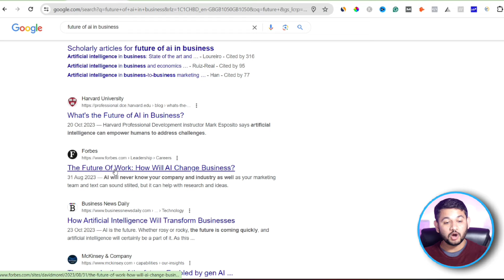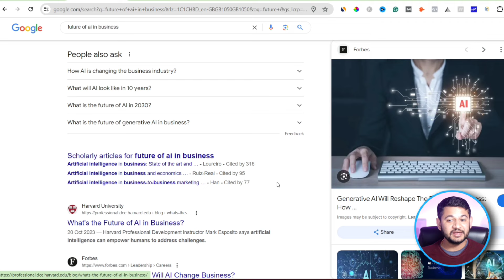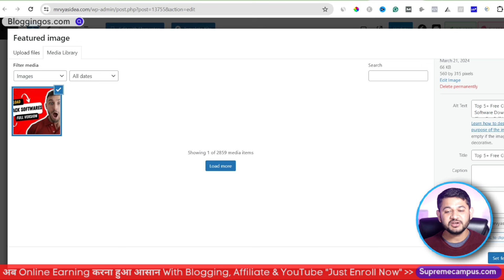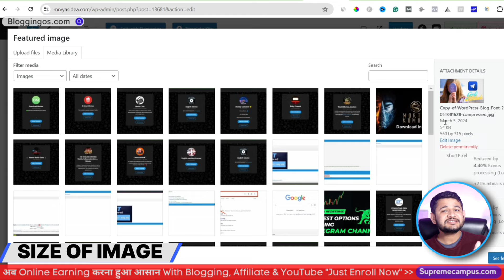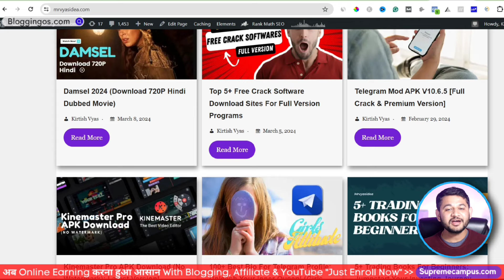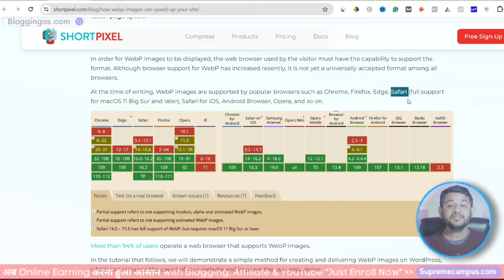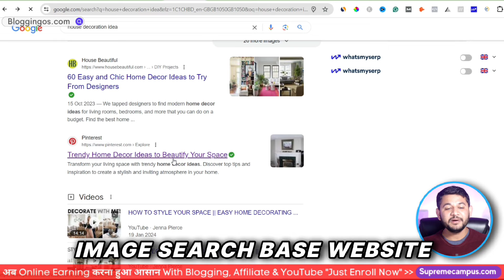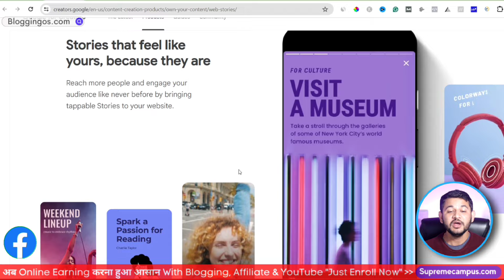New Blog पे Google Image से लाखो मैं Traffic कैसे लाये - Step By Step?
How to get unlimited traffic from Google image search. Different ways to get website traffic. What is Google image search and how using Pinterest, image SEO, and Google web stories can get 20% search traffic on your website.